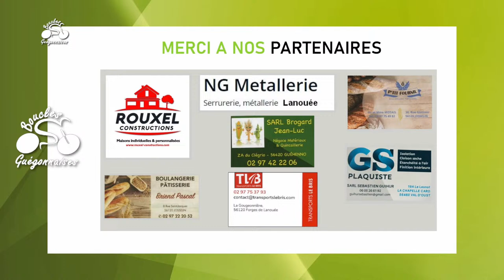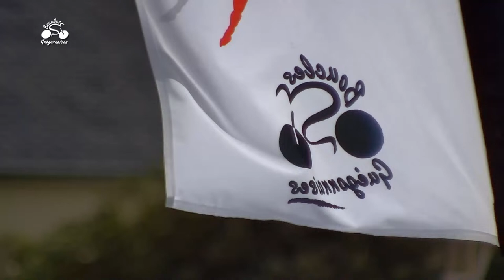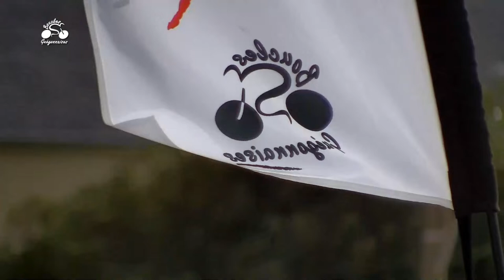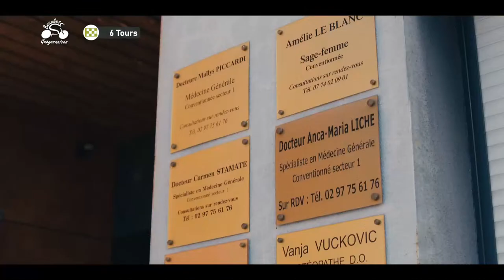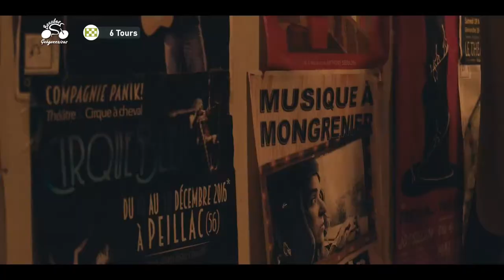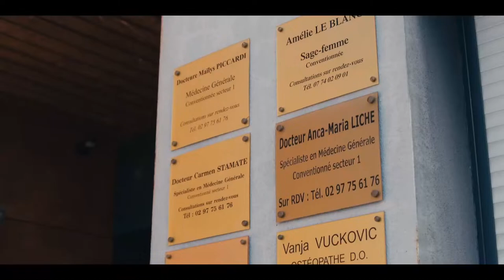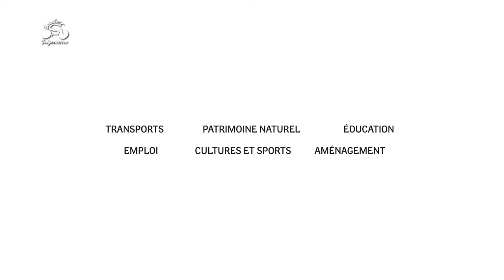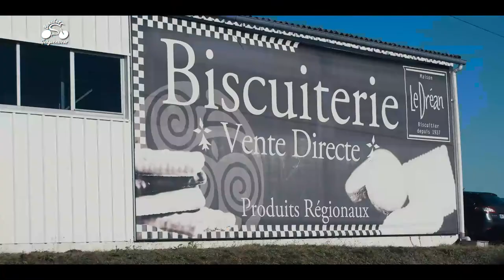Cyclisme - Coupe de France Femmes N1 - Guégon (56)